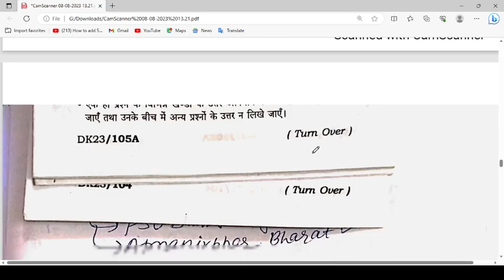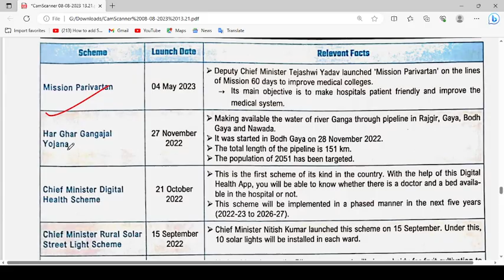Why BIHAR As A Backward State ? | 67th BPSC Interview बिहार पिछडा क्यों | 69th BPSC Mains Bihar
This video is all about Why BIHAR As A Backward State ? | 67th BPSC Interview Bihar Question | 69th BPSC Mains Bihar .